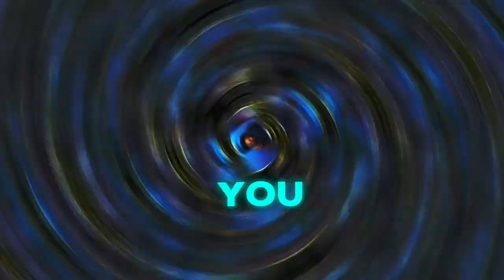INCREASE YOUR SEX APPEAL as a man 10X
Get ready to turn up the heat and unleash your irresistible charm with Dee Jerett's latest video on increasing your sex appeal to women! In this sizzling guide, Dee Jerett shares exclusive tips and tricks to help you captivate and allure with confidence.

🔥 Whether you're looking to ignite sparks on a first date or reignite the flames in a long-term relationship, this video has got you covered. From mastering the power of body language to cultivating magnetic charisma, Dee Jerett leaves no stone unturned in your journey to becoming the ultimate heartthrob.

💪 Elevate your game and leave a lasting impression with techniques backed by science and seasoned wisdom. Discover the secrets to exuding confidence, unleashing your inner alpha, and creating irresistible chemistry that leaves women craving for more.

🚀 Ready to unleash your full potential and become a magnet for desire? Don't miss out on this transformative video!

Today's video is about what women find sexually appealing in men, and how you as a man can increase your sex appeal